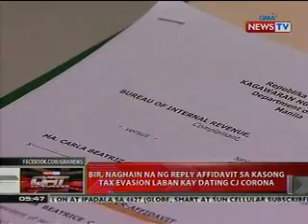QRT: Bagong Assoc. Justice Leonen, dumalo sa flag ceremony ng SC